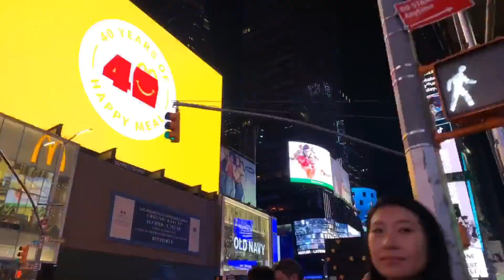El plan contra el cambio climático de Biden NO AVANZA | EEUU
El plan climático de EEUU está estancado. ¿Por qué no avanza y qué impacto tendrá esto? ¡Te lo cuento!